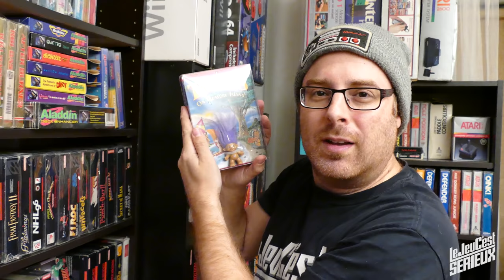NOUVEAU STUDIO : Guiz présente toute sa collection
Guiz et Laurent vous font visiter leur nouveau studio! Guiz vous fait un room tour afin de vous présenter sa collection de jeux vidéo plus en détail.

QUEL EST VOTRE MORCEAU PRÉFÉRÉ DE LA COLLECTION DE GUIZ?